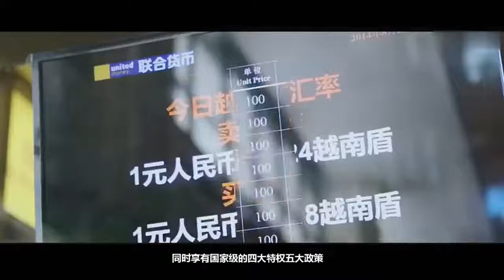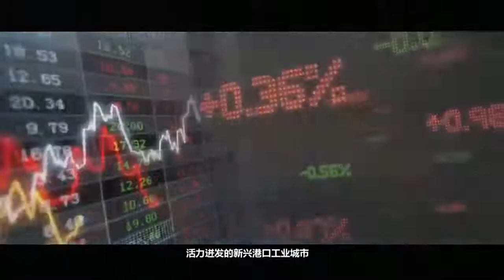Fangchenggang, Guangxi, China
Fangchenggang, a prefecture-level city under the jurisdiction of Guangxi Zhuang Autonomous Region and one of the cities in the Beibu Gulf City Cluster, is a coastal city, a border city and a port city, located at the southwestern tip of China's mainland coastline, with the Great Southwest at its back, facing Southeast Asia, the Gulf of Tonkin to the south and Vietnam to the southwest, with a coastline of 580 kilometres and a land border of 100.895 kilometres, known as "the gateway to the southwest and the pearl of the frontier". It is known as "the gateway to the southwest and the pearl of the frontier", and is one of China's Oxygen Capital, the hometown of Chinese Golden Flower Tea, the hometown of Chinese Egrets, the hometown of Chinese Longevity, and one of Guangxi's Overseas Chinese. According to the seventh census, the resident population of Fangchenggang was 1,046,068 as of November 1, 2020.
Fangcheng Port was built in March 1968 as the main port of departure for the hidden maritime transport route to aid Vietnam and fight against the US, and is known as the starting point of the "Ho Chi Minh Trail on the Sea". Fangcheng Port is a deep-water port and is one of the 25 major coastal ports in China.
The prefecture-level Fangchenggang District was established in 1985, and in May 1993 the State Council approved the establishment of the prefecture-level Fangchenggang City. As one of the core cities in the Guangxi Beibu Gulf Economic Zone, Fangchenggang has five national-level reform and innovation platforms, including the Comprehensive Financial Reform Pilot Zone along the border, the Dongxing National Key Development and Opening-up Pilot Zone, the China Dongxing-Vietnam Mangjie Cross-border Economic Cooperation Zone, the Dongxing Border Economic Cooperation Zone and the Border Tourism Pilot Zone, and is a national strategic gathering area and an early and pilot special zone. In May 2016, Fangchenggang was also listed as one of the comprehensive pilot test areas in China for building a new system of open economy. Fangchenggang has a special strategic position in the China-ASEAN Free Trade Zone and Pan-Beibu Gulf Regional Cooperation.